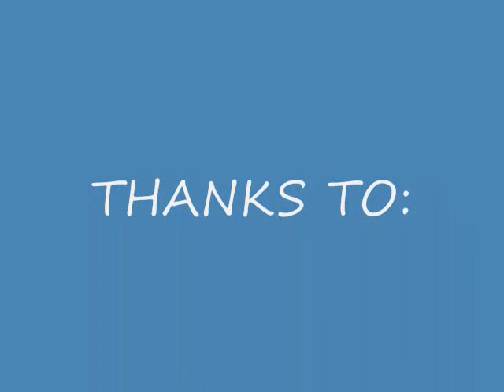Crazy Finish at Daytona!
I got Full Version of FRAPS and test it. I got unlimited recording now =D